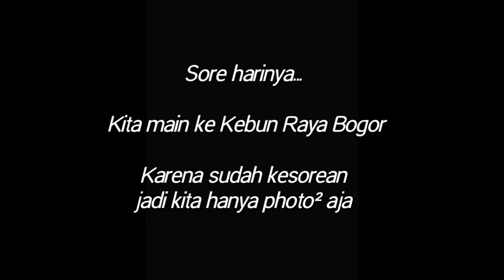Pernikahan dimasa pandemi || Happy Wedding Yoga & Umi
Pernikahan yang digelar pada masa pandemi harus mengikuti protokol kesehatan yang disyaratkan. Jika acara dilakukan di Kantor Urusan Agama maka syaratnya prosesi hanya boleh diikuti 10 orang dalam satu ruangan. Jika acara pernikahan dilakukan di luar Kantor Urusan Agama jumlah tamu boleh mencapai 30 orang, atau maksimal 20 persen dari kapasitas ruangan.

Petugas, wali nikah, dan calon pengantin laki-laki mengenakan sarung tangan dan masker ketika ijab kabul. Untuk tamu dan keluarga juga harus dalam keadaan sehat, memakai masker dan rajin mencuci tangan.

Selamat menempuh hidup baru "Yoga & Umi" semoga Allah melimpahkan keberkahan kepadamu dan keberkahan atas pernikahanmu, serta mengumpulkan kalian berdua dalam kebaikan aamiin.

📍Aula Mushola Baiturrahim
Jl. Tanjung Rt. 05 Rw. 05

Waktu kunjungan : 2 Agustus 2020

Terima kasih kepada :

✔ Sahabat SFIWA RAF yang sudah menonton video ini. Semoga bermanfaat, menghibur serta dapat membantu memberikan informasi tentang tempat wisata, penginapan, tempat makan, belajar/edukasi anak, kreatifitas dan aktifitas positif lainnya.

Dan tonton video SFIWA RAF yang lainnya :
● Petting Zoo Cimory